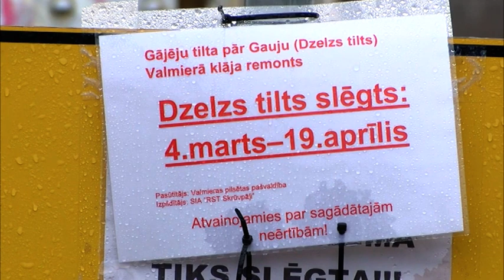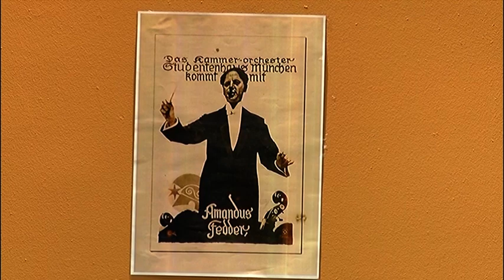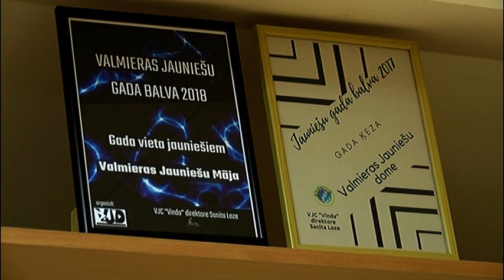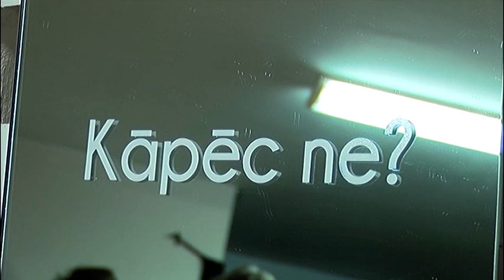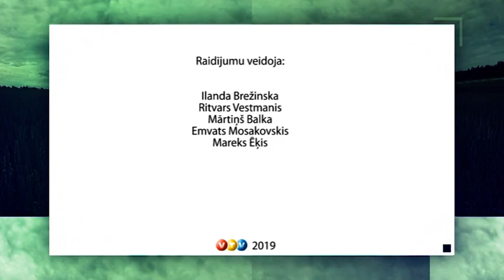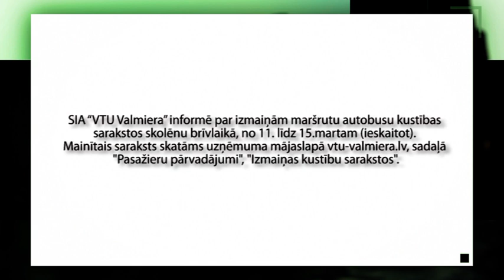VTV Vidzemē 05 03 2019